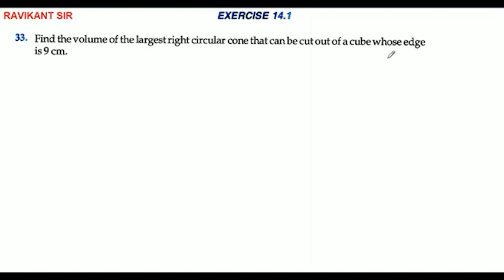Find the volume of the largest right circular cone that can be cut out of a cube whose edge is 9 cm.